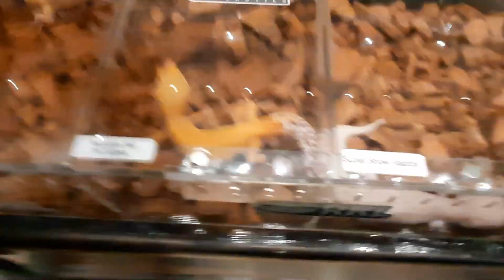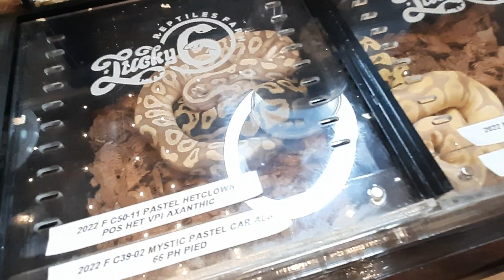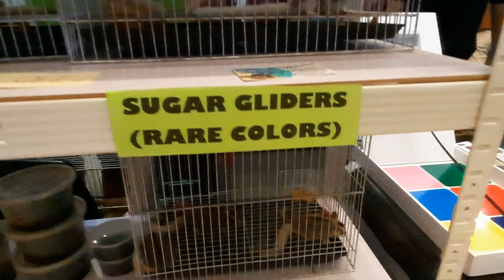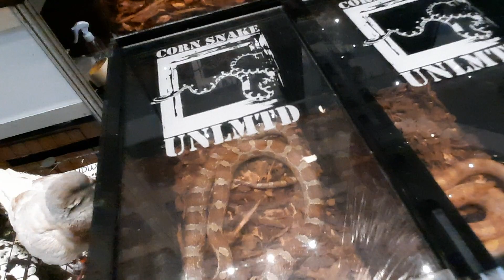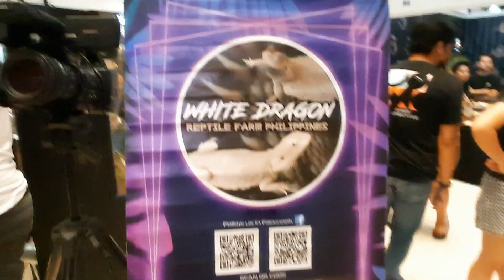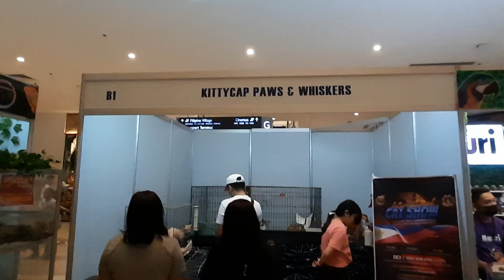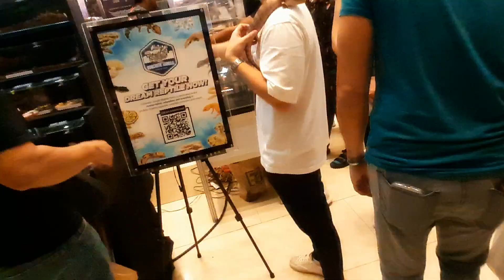REPTILES AND EXOTIC ANIMALS EXHIBITION